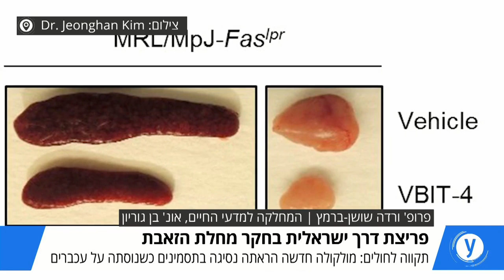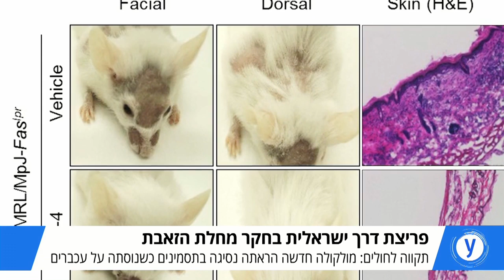פריצת דרך ישראלית בחקר מחלת הזאבת: ריאיון באולפן עם פרופ ורדה שושן ברמץ